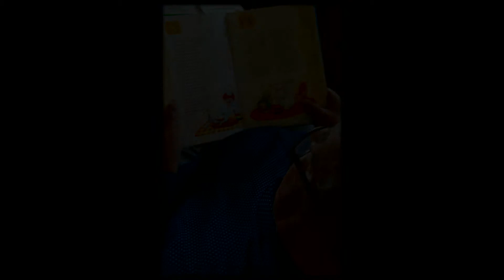Aleksander Fredro - Małpa w kąpieli (czyt. Jerzy Minuczyc)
Nagranie zrealizowane w ramach projektu "Szalony dziadek czyta dzieciom".

Realizacja i montaż dźwięku: studioMaster Marek Molenda
Montaż obrazu: Marek Molenda
Pianino (improwizacja): Marek Molenda

Zapraszamy do zapoznania się z naszymi działaniami, szczegóły na stronie internetowej Stowarzyszenia Odnowy i Rozwoju Gminy Orońsko: